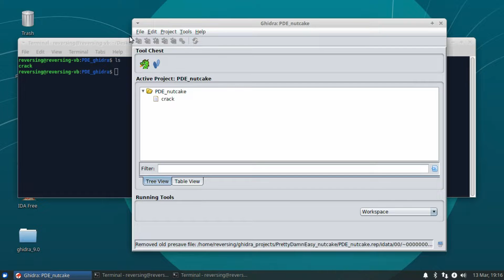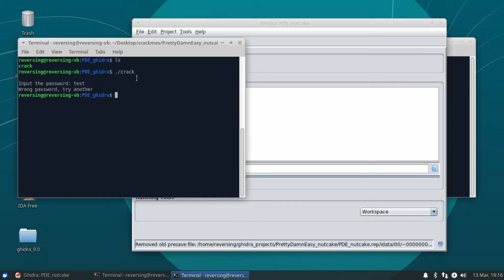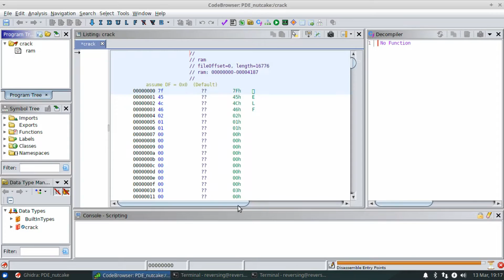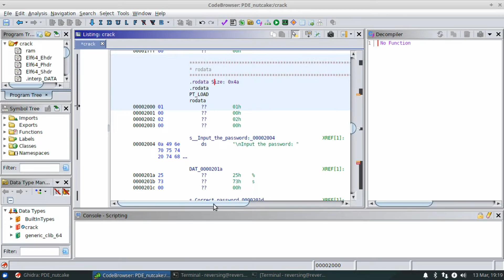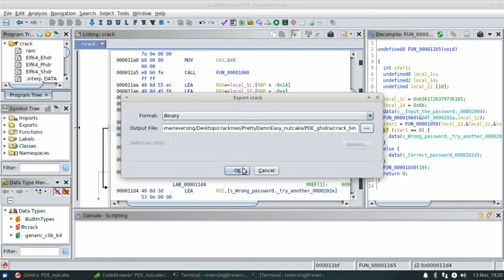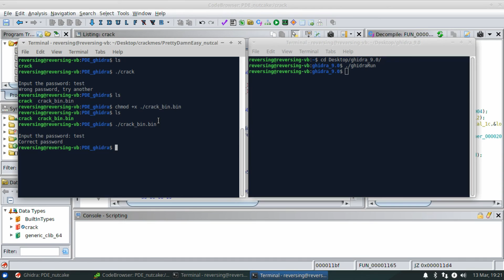Patching BInaries with Ghidra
This is more or less part 2 for the binary patching video of Ghidra vs IDA.

Here, I was able to patch the binary using Ghidra successfully.